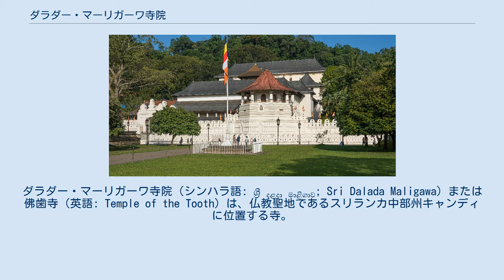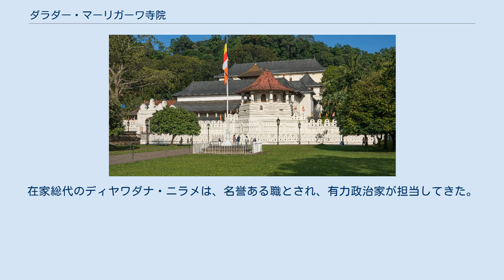ダラダー・マーリガーワ寺院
ダラダー・マーリガーワ寺院（シンハラ語: ශ්‍රී දළදා මාළිගාව; Sri Dalada Maligawa）または佛歯寺（英語: Temple of the Tooth）は、仏教聖地であるスリランカ中部州キャンディ に位置する寺。
釈迦（仏陀）の犬歯（仏歯）が納められている。
 『大涅槃経』(Mahaparinibbana Sutta) によれば、仏陀（釈迦）の死後、歯は遺骨と同様にインド各地に分割された。
 年代記の『チューラワンサ』（小史。第37章）の記載によれば、スリランカにはスリー・メーガワンナ王（301－328）の治世第9年にカリンガ国（東インドのオリッサ）からブラーマンの女性が右の犬歯を持ってきたとされ、アヌラーダプラのダンマチャッカ（法輪堂）におさめられて祀られ、王権の権威を保証する証となったという。
当時の様相は法顕の『仏国記』に描かれている。
これ以後、王都が移動するたびごとに仏歯も移動して、現在はキャンディの仏歯寺に納められている。
仏歯は仏陀の聖遺物の仏舎利として崇拝されると共に、強い力を持つものとして神のように祀られた。
 『ダータワンサ』（Dathavamsa,12世紀）によれば、左の糸切り歯がカリンガの王女、ヘーママーラによってもたらされたと記されている。
スリランカでは仏歯が王権の正統性の証しとされ、当初はアヌラーダプラ、次はポロンナルワと、王都が移動するとともに仏歯も移動し、「仏歯の安置所」で祀られてきた。
現在は最後のウダ・ラタ王国の旧王都のキャンディに安置されている。
原語のマーリガーワとは宮殿の意味で、仏教寺院（ウィハーラ）というよりも仏歯を神のように考えて祀る神殿の雰囲気である。
ただし、運営はキャンディの仏教寺院であるマルワッタとアスギリヤが協力して行っている。
毎年、シンハラ暦のエサラ月（新暦7－8月）には満月の日を最終日で頂点とする３週間にわたるキャンディ・エサラ・ペラヘラ祭が開催される。
行列（ペラヘラ）が主体の祭で、七日ずつ、デーワーレ・ペラヘラ、クンバル・ペラヘラ、ランドーリ・ペラヘラに分かれて、巡行の範囲が次第に広がっていく。
クンバル・ペラヘラ以降は、仏歯（ダラダー）を載せた象を先頭にして、旧王国を守護する神々（ナータ、ヴィシュヌ、カタラガマ、パッティニ）のご神体（ランアーユダ、剣）をのせた象が、キャンディの市内を行列して巡行する。
かつての王国の権威を再現して象徴的な支配秩序を再確認するだけでなく、佛歯は雨をもたらすとされ、新たな農耕期の始まりにあたっての豊作祈願という農耕儀礼の様相を持つ。
ただし、仏歯が行列の先頭にたつようになったのは、1775年以後のことであり、ペラヘラに仏教的意味を与えようとする国王の意図を以って導入された。
1948年以後は、シンハラ人の仏教徒の祭りという意識が高まってきている。
在家総代のディヤワダナ・ニラメは、名誉ある職とされ、有力政治家が担当してきた。
 1982年、仏歯寺と旧王都はユネスコの世界遺産に「聖地キャンディ」として登録された。